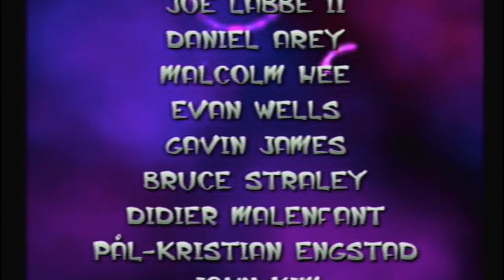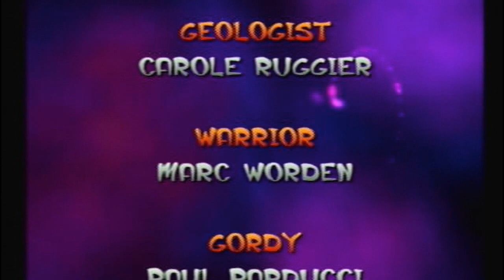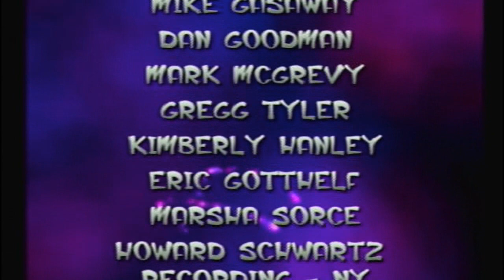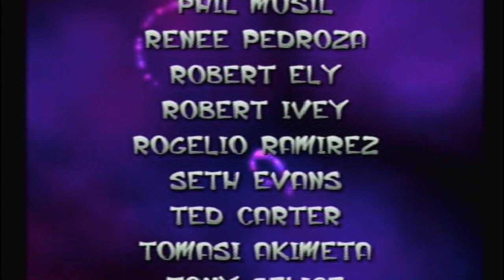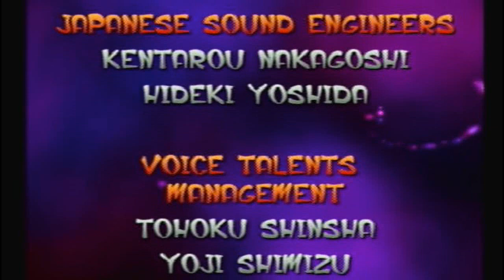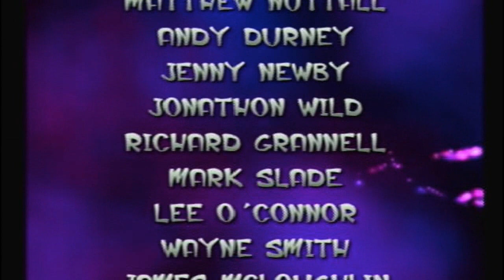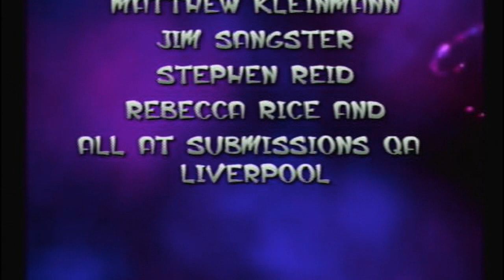Jak and Daxter The Precursor Legacy Part 24: FINALE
The exciting conclusion.

New playthrough should be up in a few days.